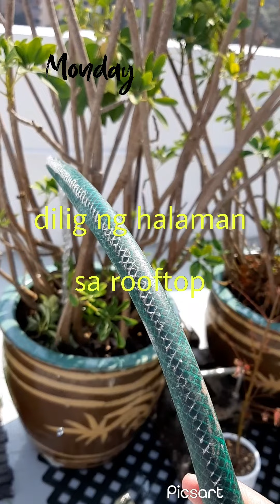monday routine# Dilig ng halaman#shorts# linadulay#